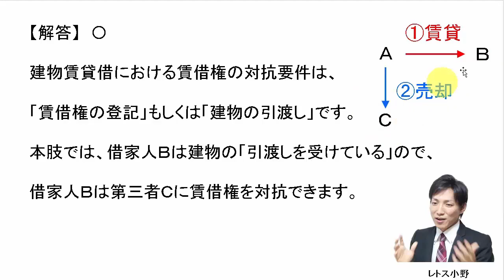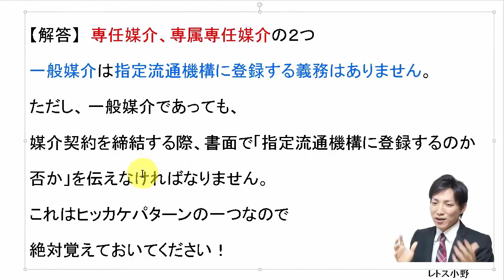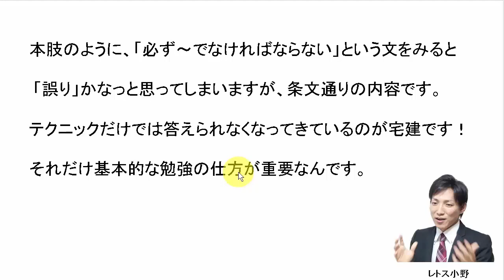【宅建過去問】10月9日の３問【レトス小野】宅建過去問解説